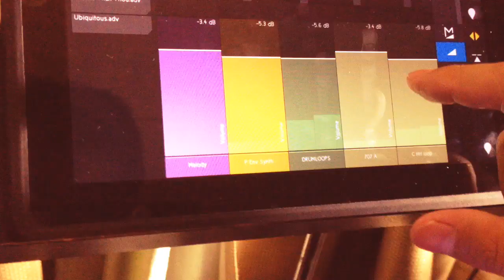touchAble + Ableton Push Ableton Live Suite 9.1.3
iPadのコントローラーAppのtouchAbleとAbleton Pushの組み合わせを模索中。MIDIエフェクトの読み込や音量調節クリップのトリガーそして演奏とそれぞれの得意なことがあるので面白い。